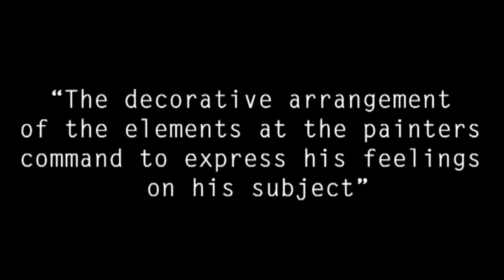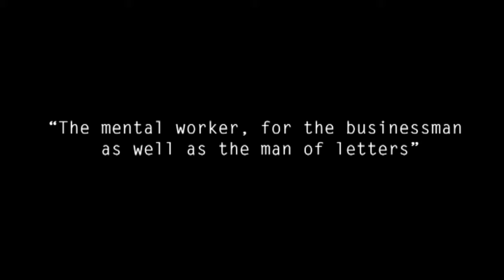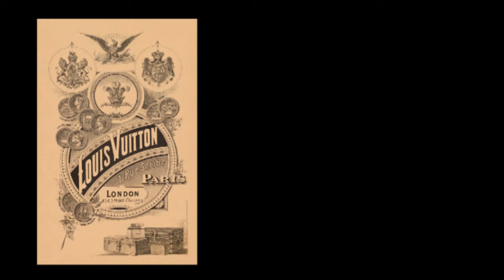Henri Matisse Understanding Modern Art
Few artists in art history have had such a wide ranging impact on art and culture as the French painter Henri Matisse. His distinctly colourful style and often quite experimental works caught the attention of many collectors and critics and made him, alongside Picasso,  one of the most well known and influential artist's of the early 20th century.

Matisse's work is quiet interesting  in many regards but one I wish to draw attention to today is his constant pushing against paintings tendency to represent it's subjects realistically. Inspired by the Impressionist  and post impressionist painters who had sought new ways to paint reality  before him Matisse would devise his own painting methods that went even further in a search of what he termed "an art of Balance Purity and Serenity"

This search would lead Matisse to create bright and colourful works that over the course of his career would push the boundaries of representation further than ever  before in search of a deeper sense of beauty that he believed art could uncover in the world around us.

Today we're going to discuss the artworks, processes and ideas of Matisse to try and understand what his art was all about. We'll discuss his development as an artist, the ideas and methods behind his work and the impact they have had not just for Modern art but for our contemporary visual culture as well.